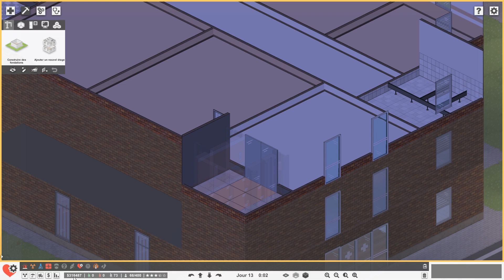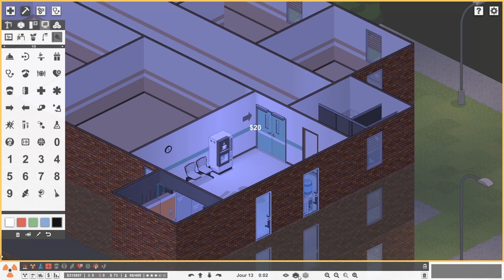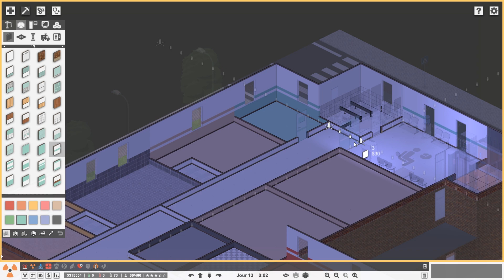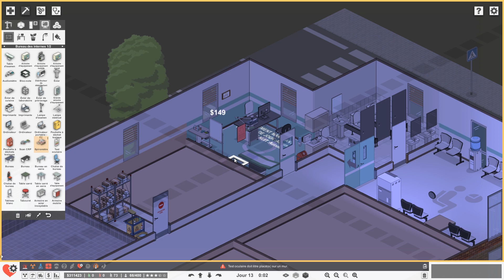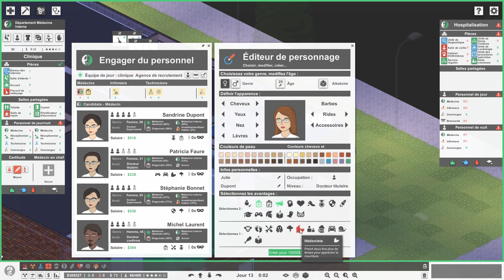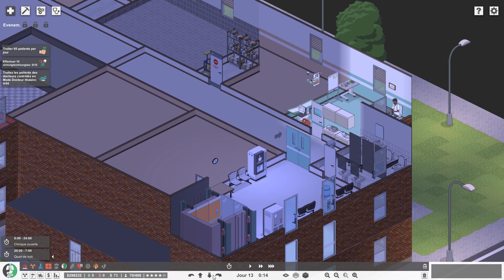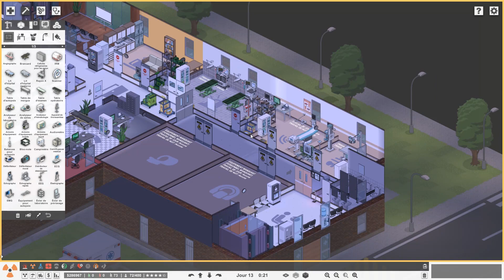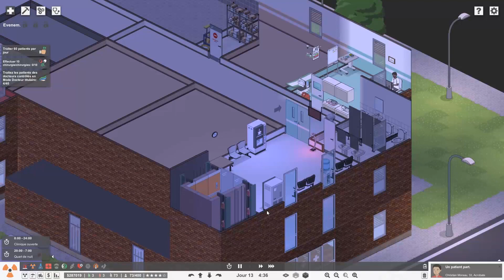Project Hospital - Ep 13 : La médecine interne - Let's Play FR HD par ValMor333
Project Hopsital - Episode n°13
Par ValMor333

Aujourd'hui j'ai le plaisir de vous présenter ce jeu de gestion d'hôpital qui n'a rien a envier à Two Point Hospital et qui possède une esthétique soignée et très agréable à regarder. Bon visionnage !